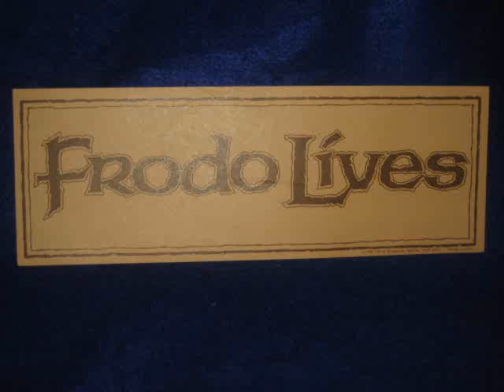LOTR Truth or Dare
my first Truth or Dare!